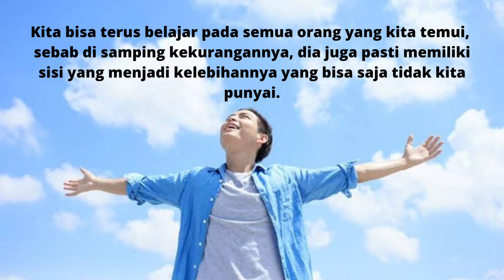QUOTE TODAY !! Keep The Spirit My Friend